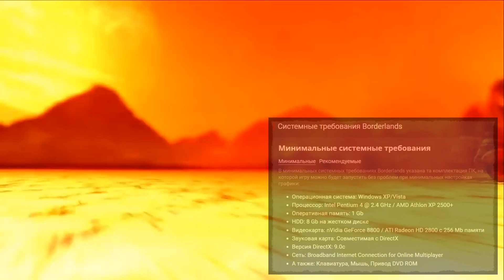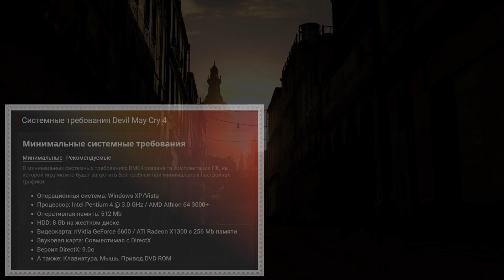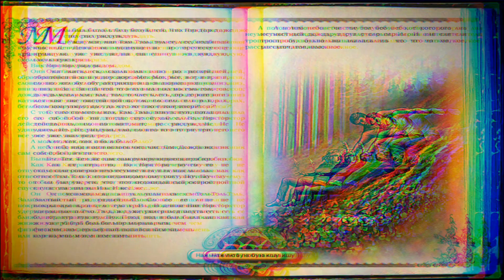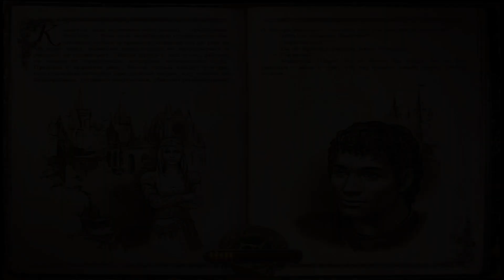10 ЛУЧШИХ И ИНТЕРЕСНЫХ игр для СЛАБЫХ ПК до 1 ГБ ОЗУ►GeForce 8600GT 256Mb►Во что поиграть в 2022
10 ЛУЧШИХ И ИНТЕРЕСНЫХ игр для СЛАБЫХ ПК до 1 ГБ ОЗУ►GeForce 8600GT 256Mb►Во что поиграть в 2022
✅Возможно вы найдете для себя крутые игры из списка. А они есть.
Наверное у всех вас в 21-м веке присутствует персональный комп, будь он для офиса, для игр, или же 3д моделирования. В прочем игры из перечисленного моего нехилого списка для слабого железа подойдут в частности на большинство пк.
Всех приветствую на своем канале, я как обычно Романия, ничего не изменилось. Тема моего видоса довольно нестандартная для моего канала, но актуальная среди большинства аудитории. Все же во что поиграть на слабом пк и как реализовать возможности вашего нынешнего железного монстра, если он не дотягивает даже до 1 гб оперативной памяти, процессора пентиума примерно 2007 года (у меня например первый пк появился именно в те далекие года) и видеокарты к примеру GeForce 8600GT , c 256 мегабит видеопамяти, которая у меня сгорела после второго запуска Ассасинс Крид Бразерхуд.
Еще отмечу, что ранее на канале я выкладывала фпс тесты на много какие игры, то есть бенчмарки на моем прошлом пк со средними значениями. Но я его благополучно сдала в хорошие руки, уверена, он не будет скучать!
Итак, по теме видоса: я старательно подобрала для вас 10 действительно прекрасных игр, с которыми, уверяю, вы уйдете с головой, дабы отвлечься от однообразных учебных и трудовых будней.
А перед тем, как я начну озвучивать их, рекомендую настроиться на позитив, а так же подписаться на канал и поставить лойс с колоколом, ведь я очень стараюсь, упорно делая весь этот контент.
Ну и еще, это не топ 10, коих предостаточно на просторах всемирной сети, а всего лишь список игрух, мимо которых ну просто невозможно пройти! Погнали!
Добавляйтесь, я не кусаюсь!
🔧Характеристики моего пк, напишу тут, так как возникает много вопросов:
• Процессор - AMD Ryzen 7 3700X➤8 Core➤3,6 GHz
• Память - G.Skill 16 GB➤DDR4
• Видеокарта - KFA2 GeForce RTX 2070 Super EX Gamer Black➤8 ГБ
• Материнка - MSI B450 TOMAHAWK MAX
• Микрофон - SAMSON C01U PRO
🎵🔊Музыка в видео:
►Graviphoton - Rom Di Prisco
☑️Игры в списке:
🔵Half-Life 2
🔵Left 4 Dead
🔵Borderlands
🔵Titan Quest
🔵S.T.A.L.K.E.R. Тень Чернобыля